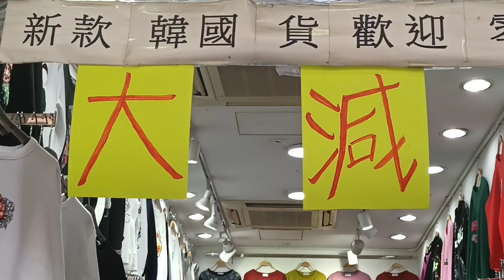Panasonic air conditioner by shop